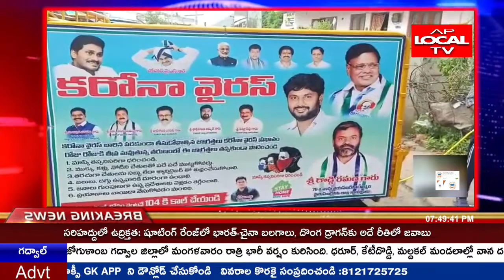జీవీఎంసీ 76 వార్డ్ వైసీపీ అభ్యర్థి దొడ్డి రమణ అద్వర్యం లో వార్డ్ పరిధి లో శానిటేషన్ .